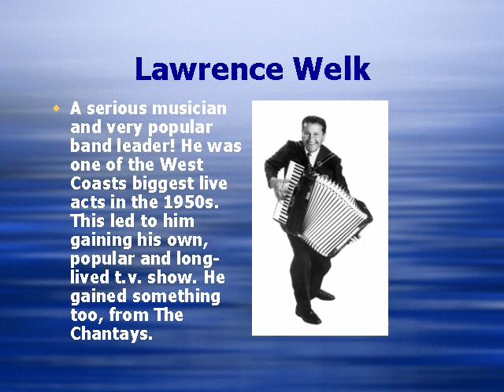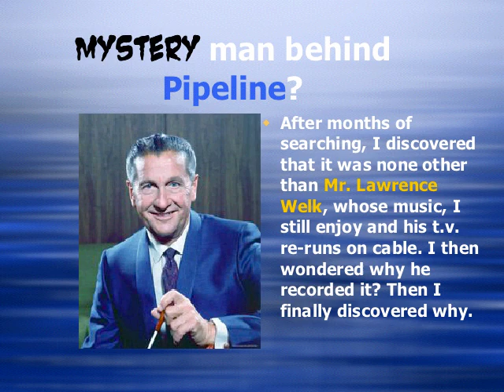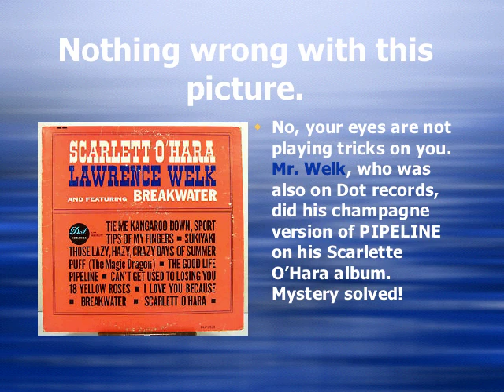PIPELINE is world famous! Not so well known is another rendition of it.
Their guest appearance on his popular television show may be the only footage of the great Chantays in their original form in 1963. Mr. Lawrence Welk gave them an opportunity that could not be passed up and they passed with flying colors. His thanks also was his recording of it.